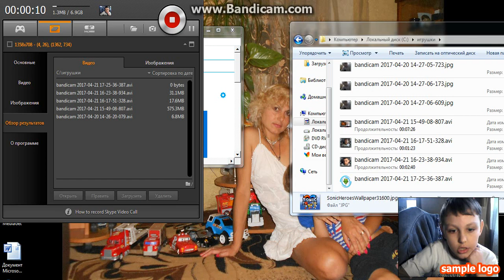СОНИК ХИРОУС .ОБЗОР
ХЗ